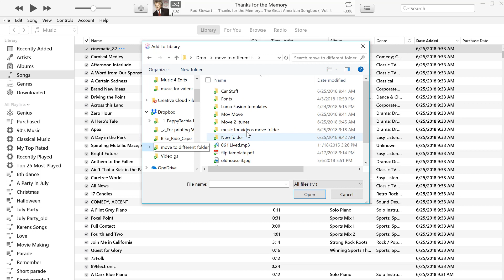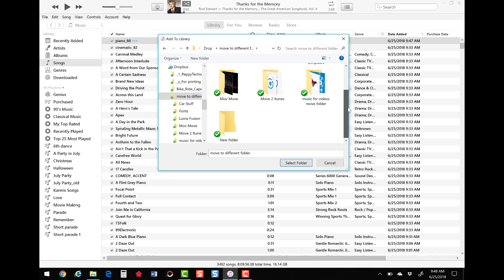Dropbox to Itunes! Move Music (MP3's, AAC, WAV, AIFF,) Easy Tutorial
Move AAC, MP3, WAV, AIFF, music files from Dropbox to Itunes, quick and easy directions to move your music files.  It is easy to move files from Dropbox to your Itunes application.  After you move the files you can create playlist and move the files to your mobile devices!  If you have any questions or ideas for videos please leave them in the comment section below.  Have a beautiful day full of happiness!

YouTube Buddy is an excellent way to find out info about your channel.